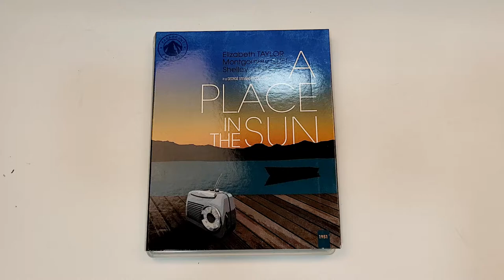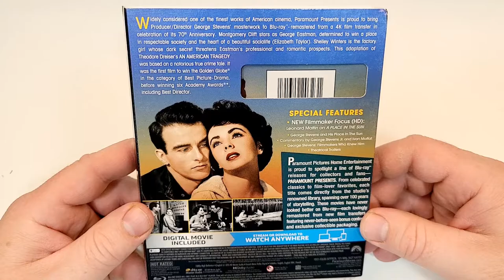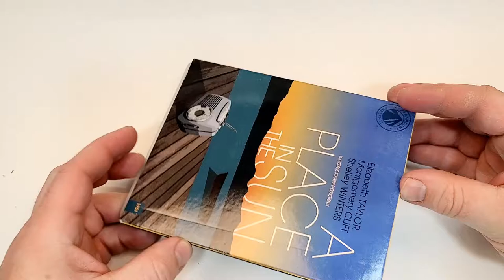A Place In The Sun Blu-Ray Unboxing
A Place In The Sun was provided to me for review by @paramountmovies
GOALS

Blu-Ray at Amazon
DVD at Amazon
Digital at Amazon

- A Place In The Sun (1951)(Paramount Pictures)
Drama, Romance
Blu-Ray at Amazon
DVD at Amazon
Digital at Amazon
Rated
Run-Time 2H 2M
Rating 7.8/10
Stars Montgomery Clift, Elizabeth Taylor, Shelley Winters, Anne Revere, Keefe Brasselle, Fred Clark, Raymond Burr, Herbert Heyes, Shepherd Studwick, Fieda Inescort, Kathryn Givney, Walter Sande, Ted de Corsia, John Ridgely, Lois Chartrand, Paul Frees, Robert J. Anderson, Gertrude Astor

Storage
M.2 NVMe SSD